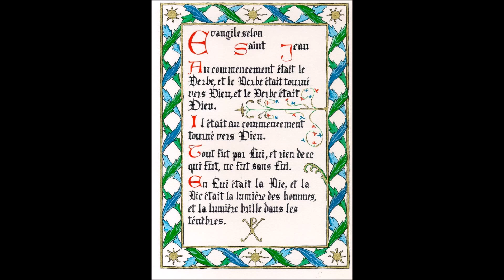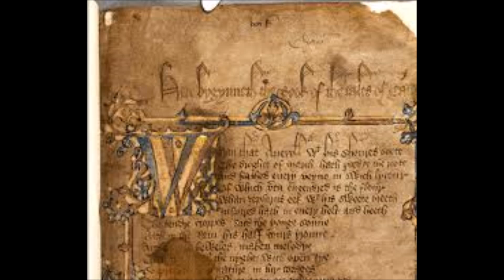Prologue de Saint Jean en Français, récité par Jean Yves Leloup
Voici la deuxième  partie en français, du prologue de Saint Jean, récité par le Père jean Séraphim, au monastère Saint Michel du Var